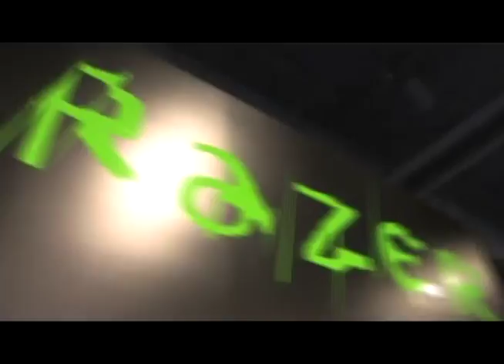MAXIM INTEGRATED PRODUCTS